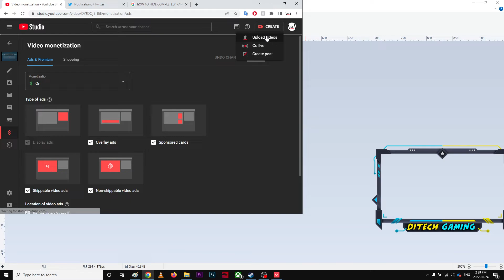Valorant stuck on agent pick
(I stream 9am-1pm Eastern Standerd Time)